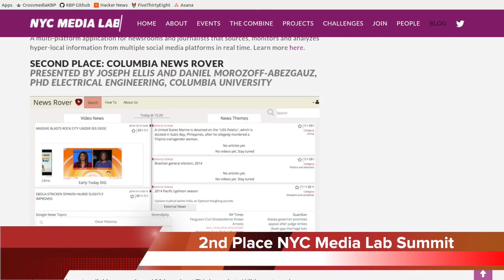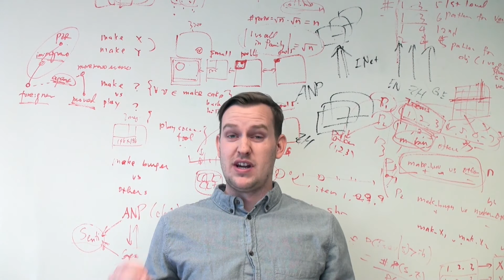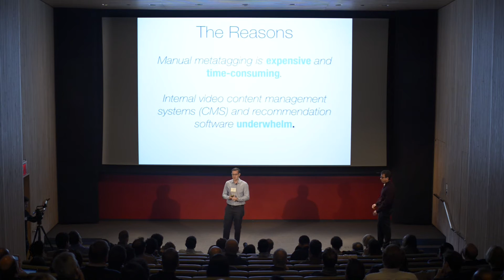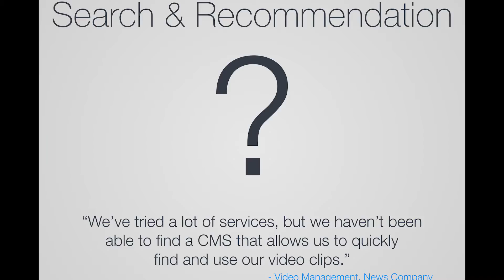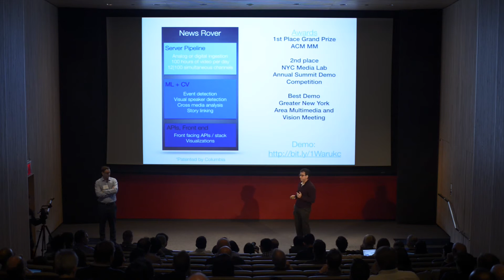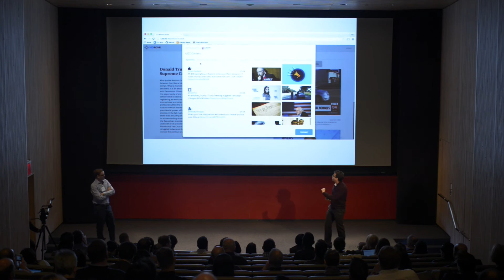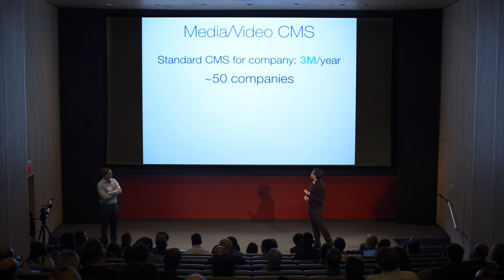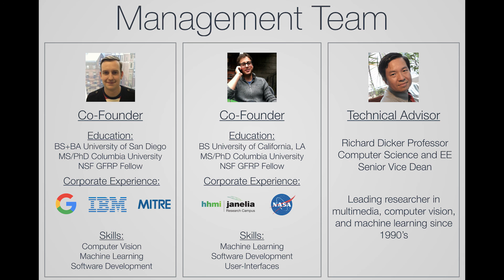Vidrovr: NYC Media Lab Combine Demo Day 2016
Vidrovr enables companies to better leverage and monetize their video content through automatic video indexing and content recommendation.

Joseph Ellis, Hongzhi Li, Dan Morozoff, Brendan Jou, and Shih-Fu Chang

Columbia University